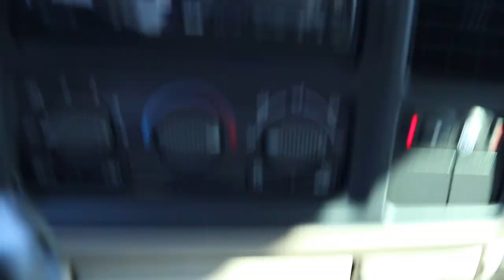Update, wing finally molded/ supercharged single cab !!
Updated part 2 of the crewcab wing finally molded on / picking up friends truck with goodies under the hood 👀